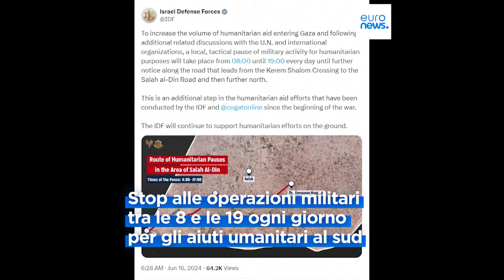Gaza, esercito Israele decide pausa di 11 ore per aiuti umanitari: governo si oppone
I vertici delle Idf hanno deciso una pausa di undici ore per fare entrare  aiuti umanitari nel sud di Gaza. "Inaccettabile" per Netanyahu, sostenuto dagli alleati oltranzisti nel governo. Il premier rassicurato dai militari sulla prosecuzione delle operazioni a Rafah, secondo media israeliani